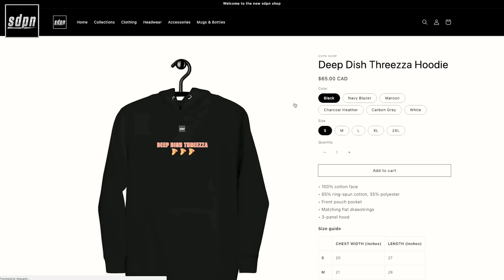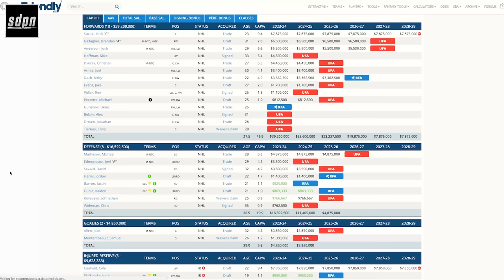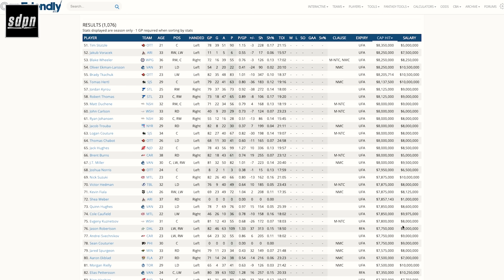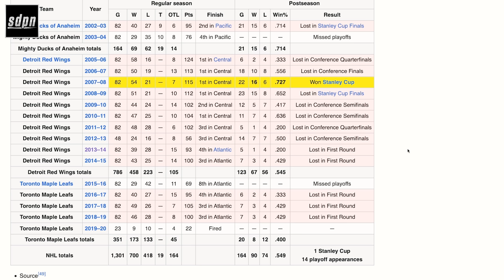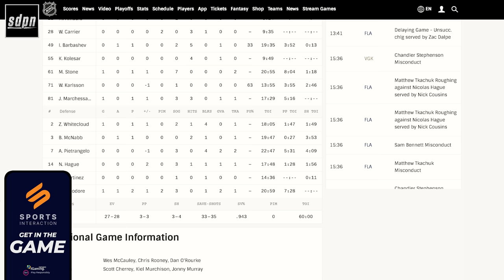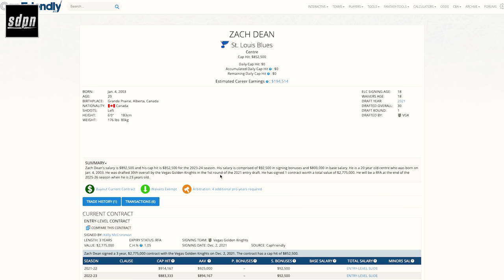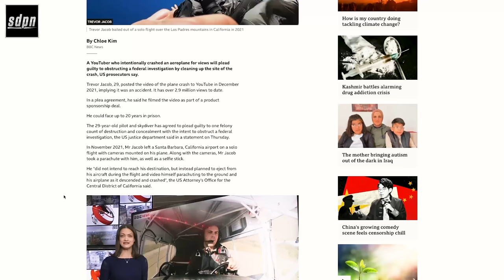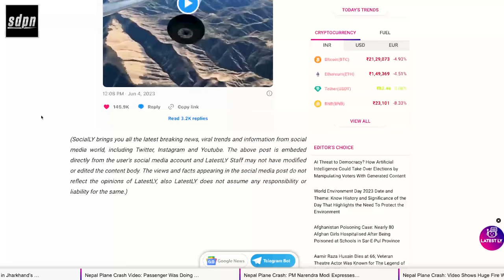Babbling | The Steve Dangle Podcast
00:00 Today's Retro SDP merch!
06:00 Cole Caufield signs an eight-year contract extension with the Montreal Canadiens
27:00 You Can Bet That with Sports Interaction
33:00 The Columbus Blue Jackets are naming Mike Babcock their new head coach
1:04:45 The Vegas Golden Knights take Game One of the Stanley Cup Final
1:27:00 Gary Bettman speaks
1:33:00 Dubas, Shanny, and Keefe
1:45:00 Guenther Steiner on sdpn